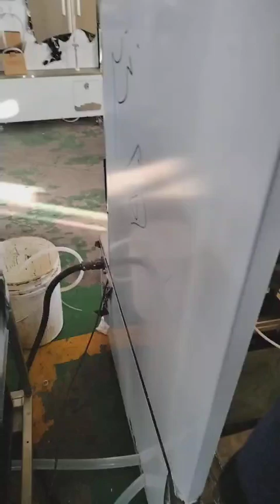the Pipe Connection of Seamless Capsule Machine